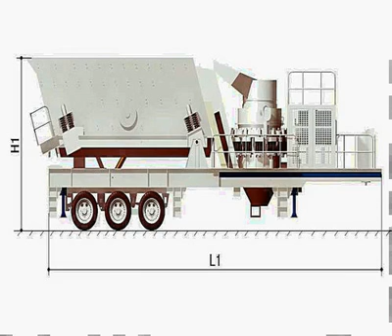mobile crusher minerals